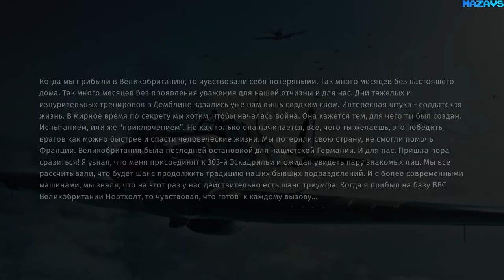303 Squadron: Battle of Britain ★ GamePlay ★ Ultra Settings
303 Squadron: Battle of Britain portrays the life of WWII heroes from an unique perspective. Joining the 303 Squadron you will fight with other pilots in realistic history-based battles, but also repair your planes in 1st Person Mechanic Mode. The open world of RAF Northolt Base allows you to experience the daily life’s struggles of War and discover countless additional side-missions.

Thanks to the variety of available roles, you will be able to embrace the real life of Fighter Squadron and get to know the importance of each role- from the ground crew to the pilot.

The gameplay is entirely based on historical events. All the characters, missions, even planes’ mechanics is precisely and realistically recreated in order to deliver the most exciting, unique and inimitable experience. Most importantly, 303 Squadron: Battle of Britain is a game, but also a tribute to all the heroes of 303, and other, Squadrons.

No. 303 Fighter Squadron was formed in Britain in July 1940 comprised of polish and other nations pilots. It fought alongside other RAF units in the Battle of Britain. The 303 Squdadron was well-known for its bravado, fearless attitude, precision and professionalism. During the WWII, they were one of the most effective units of Royal Air Force.

Now, you can learn about those heroes. And become one of them.

16 Gb TEAM DDR3-2400 2x8GB
MSI GeForce GTX 1070 Gaming X 8G
27"AOC e2795Vh